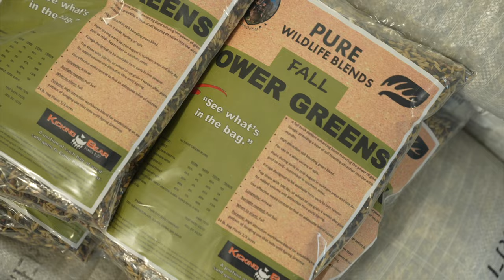Top 3 Attractions For Mature Bucks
Here are 3 incredible mature buck attractions that last all season long! After all, if an attraction for bucks doesn't last all season long, then it can't be considered the best...

*All 19 of our 2024 WHS Pure Wildlife Blends are available for purchase right now!

*Would you like to make sure that you consistently attract mature bucks to your small deer parcel? Then you should check out my books, seed, hunting and habitat design web classes, podcasts and hundreds of deer strategy articles: